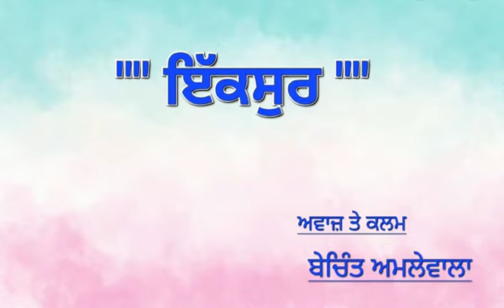ਇੱਕਸੁਰ /ਬੇਚਿੰਤ ਅਮਲੇਵਾਲਾ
title "" ਇੱਕਸੁਰ ""
ਅਵਾਜ
ਤੇ
ਕਲਮ
# ਬੇਚਿੰਤ ਅਮਲੇਵਾਲਾ
LOGO..TORI FULKA PRODUCTION